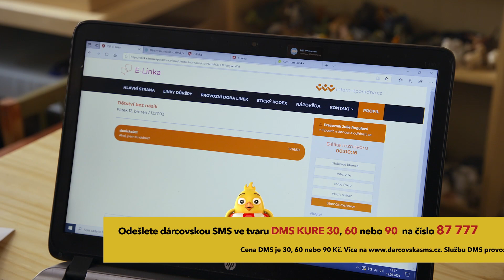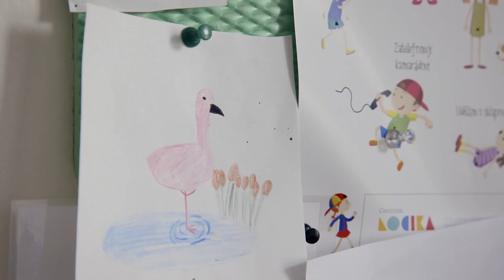Kde peníze pomáhají - Centrum Locika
Jak pomáhají peníze ze sbírky Pomozte dětem? Podívejte se na příběh do Centra Locika, která pomáhá dětem v ohrožení a krizi.